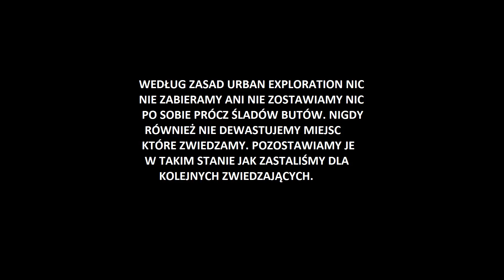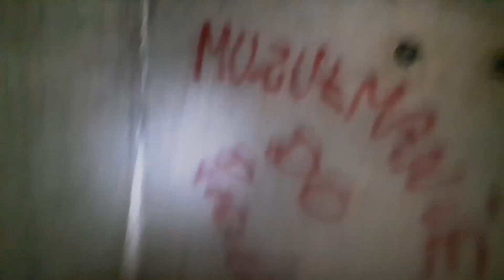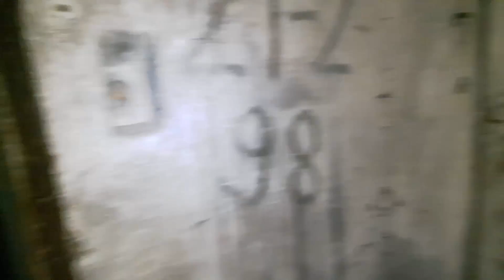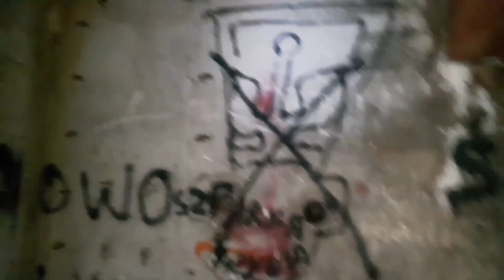Bunkry Knybawa - Urban Exploration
Witam. Dziś zwiedzimy ufortyfikowany most w Knybawie koło Tczewa oraz jeden z dwóch przyczółków biernych znajdujący się w polu koło mostu. Miłego oglądania :)

Sprzęt:
Samsung Galaxy S5 Neo